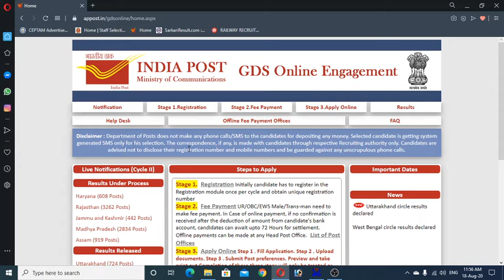INDIA POST OFFICE GRAMIN DAK SEVAK LAST UPDATE || gds bharti 2020 result kab ayega.....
mp gds rj j and k and jk and uk and all state gds update official news.